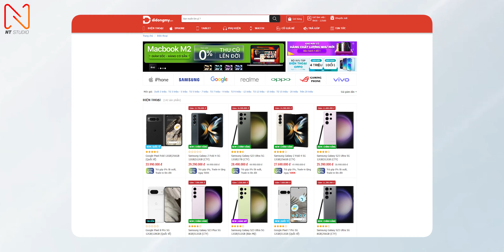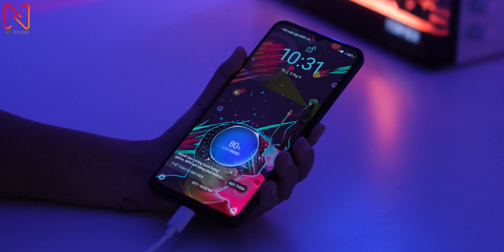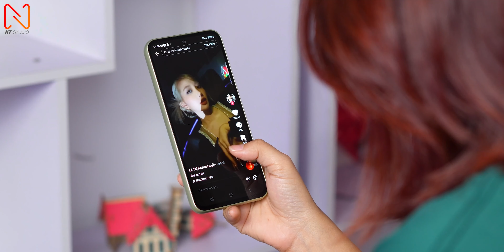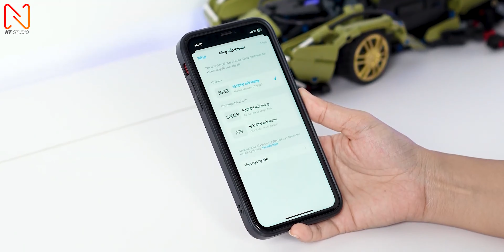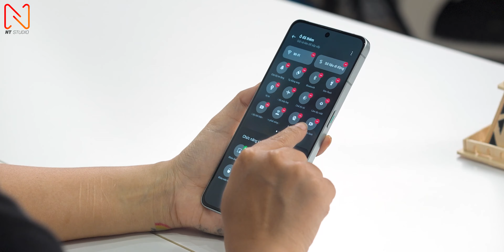Bỏ iPhone dùng máy Android sướng hơn với 5 thứ này